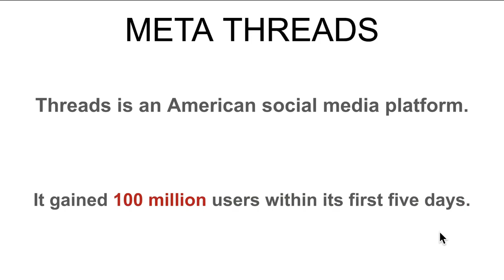META THREADS APPLICATIONS - FACTS - META THREADS APPLICATION 6 FACTS - InterviewDOT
Takeaways
Threads is a new app, built by the Instagram team, for sharing text updates and joining public conversations.
You log in using your Instagram account and posts can be up to 500 characters long and include links, photos, and videos up to 5 minutes in length.
We’re working to soon make Threads compatible with the open, interoperable social networks that we believe can shape the future of the internet.

Mark Zuckerberg just announced the initial version of Threads, an app built by the Instagram team for sharing with text. Whether you’re a creator or a casual poster, Threads offers a new, separate space for real-time updates and public conversations. We are working toward making  Threads compatible with the open, interoperable social networks that we believe can shape the future of the internet.

Instagram is where billions of people around the world connect over photos and videos. Our vision with Threads is to take what Instagram does best and expand that to text, creating a positive and creative space to express your ideas. Just like on Instagram, with Threads you can follow and connect with friends and creators who share your interests – including the people you follow on Instagram and beyond. And you can use our existing suite of safety and user controls.

Everyone who is under 16 (or under 18 in certain countries) will be defaulted into a private profile when they join Threads. You can choose to follow the same accounts you do on Instagram, and find more people who care about the same things you do. The core accessibility features available on Instagram today, such as screen reader support and AI-generated image descriptions, are also enabled on Threads.

Your feed on Threads includes threads posted by people you follow, and recommended content from new creators you haven’t discovered yet. Posts can be up to 500 characters long and include links, photos, and videos up to 5 minutes in length. You can easily share a Threads post to your Instagram story, or share your post as a link on any other platform you choose.

Tune Out the Noise
We built Threads with tools to enable positive, productive conversations. You can control who can mention you or reply to you within Threads. Like on Instagram, you can add hidden words to filter out replies to your threads that contain specific words. You can unfollow, block, restrict or report a profile on Threads by tapping the three-dot menu, and any accounts you’ve blocked on Instagram will automatically be blocked on Threads.

As with all our products, we’re taking safety seriously, and we’ll enforce Instagram’s Community Guidelines on content and interactions in the app. Since 2016 we’ve invested more than $16 billion in building up the teams and technologies needed to protect our users, and we remain focused on advancing our industry-leading integrity efforts and investments to protect our community.

Compatible with Interoperable Networks
Soon, we are planning to make Threads compatible with ActivityPub, the open social networking protocol established by the World Wide Web Consortium (W3C), the body responsible for the open standards that power the modern web. This would make Threads interoperable with other apps that also support the ActivityPub protocol, such as Mastodon and WordPress – allowing new types of connections that are simply not possible on most social apps today. Other platforms including Tumblr have shared plans to support the ActivityPub protocol in the future.

We’re committed to giving you more control over your audience on Threads – our plan is to work  with ActivityPub to provide you the option to stop using Threads and transfer your content to another service. Our vision is that people using compatible apps will be able to follow and interact with people on Threads without having a Threads account, and vice versa, ushering in a new era of diverse and interconnected networks. If you have a public profile on Threads, this means your posts would be accessible from other apps, allowing you to reach new people with no added effort. If you have a private profile, you’d be able to approve users on Threads who want to follow you and interact with your content, similar to your experience on Instagram.

Threads is Meta’s first app envisioned to be compatible with an open social networking protocol – we hope that by joining this fast-growing ecosystem of interoperable services, Threads will help people find their community, no matter what app they use.